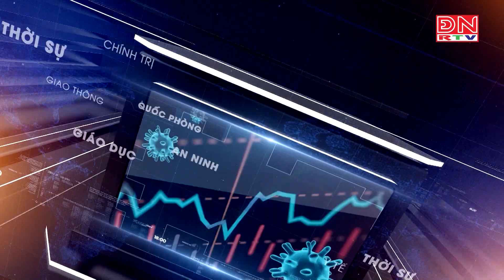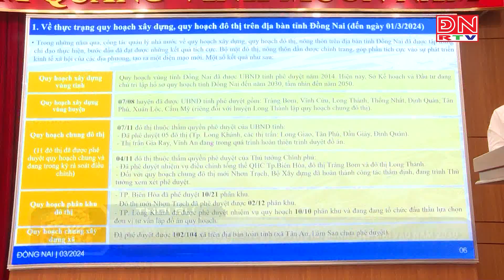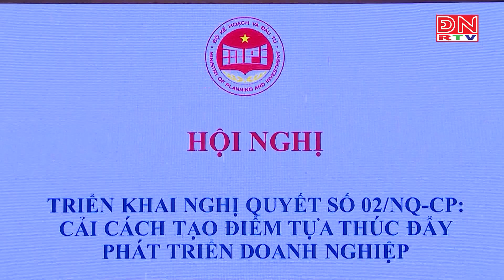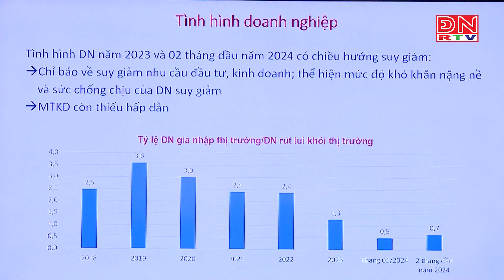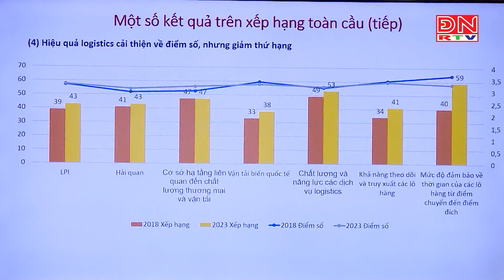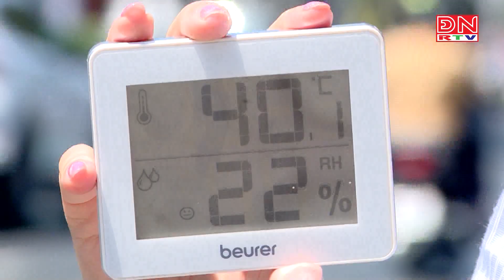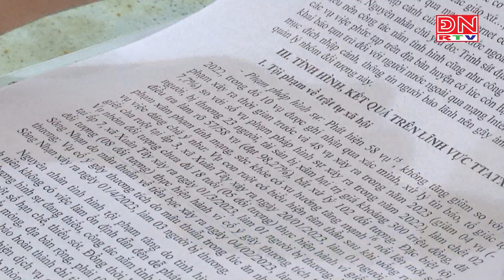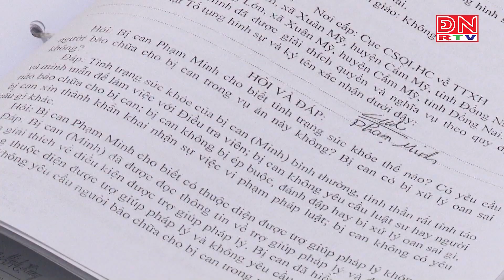Bản tin thời sự tối ngày 01-03-2024